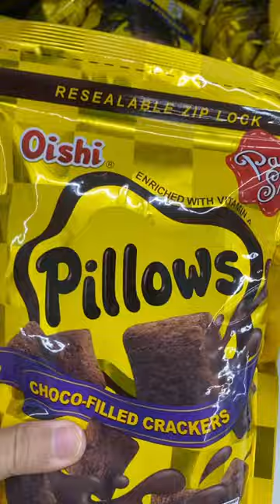bread coated with chocolate, yummy for snacks#shortvideoviral